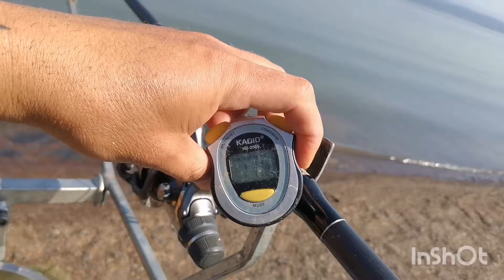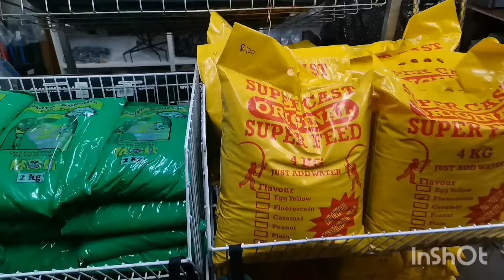Spring Carping at Albert Falls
SB baits at Alberts Falls, September 2024